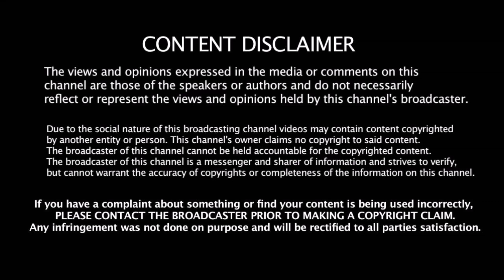Kohli - ஐ மிரட்டிய அபாய Bowler சரியான பதிலடி கொடுத்த Kohli சூடு பிடிக்கும் உலக கோப்பை